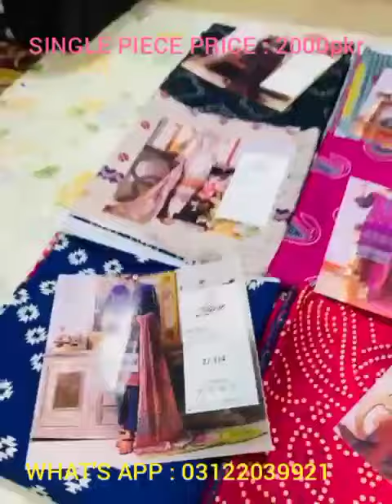Moosa Jee Allure 2022 |RFG